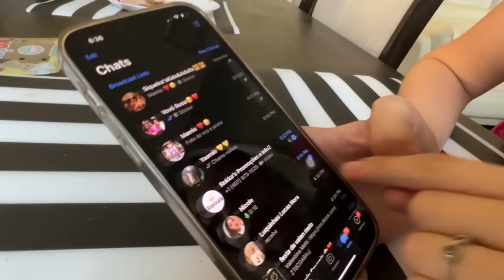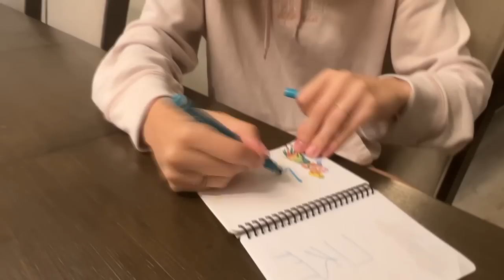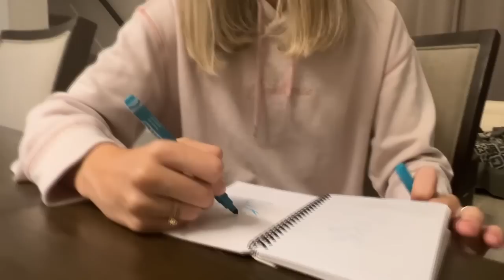SUPEREI 50 DESAFIOS EM 24 HORAS!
SUPEREI 50 DESAFIOS EM 24 HORAS! Vimos esse desafio no canal do Natan por aí e adoramos! A Rafa e o Luiz também fizeram e a Laila Brandão também!
Outros instagrams: @Nos5naFlorida @CorretoresNaFlorida @sofiapavel @zoe_maya_familyfun5
FANPAGE: Family Fun 5 (link abaixo)
Outros TikToks: @satisfyingvideosbyff5 @nos5naflorida @zoebostonterrier
kwai: FamilyFun5_canal